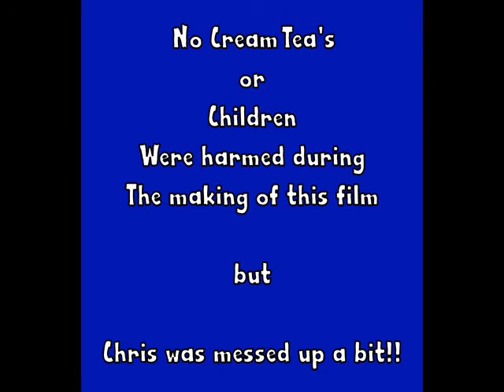Lil'Blue joins Chris for a CreamTea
My buddy Li'Blue helps himself.
PS. watch your valuables when Lil'Blue is about.

Edited using PaintShop Pro